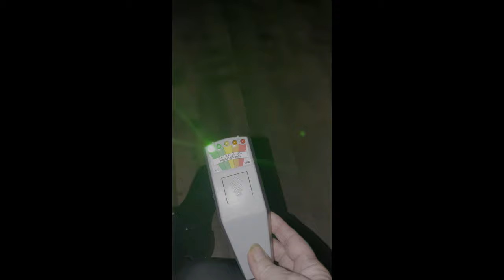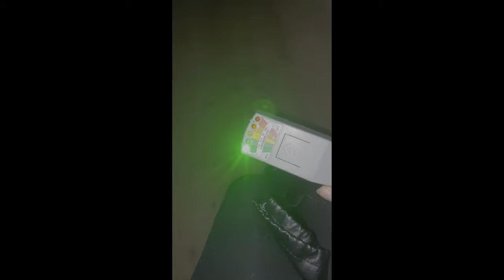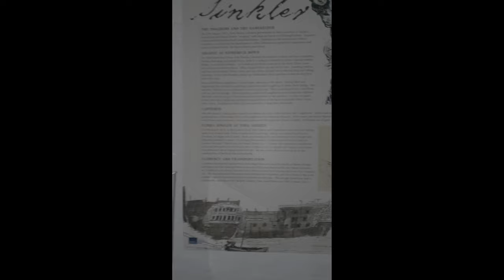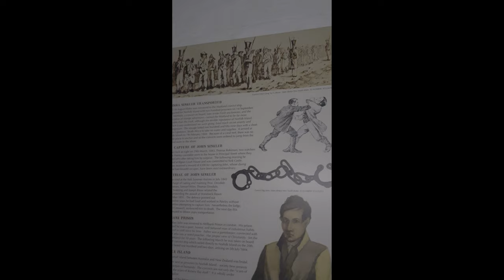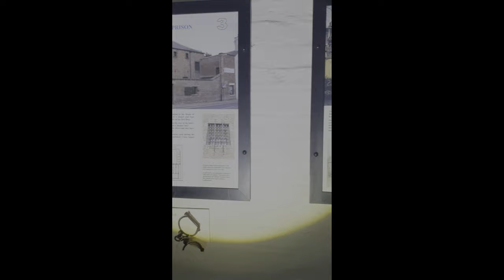Creepy Ghost Hunt (Woman in a trance) ripon Workhouse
Please click the links below to see the history and more and if you want to see the Facebook page search for Haunting Nights official you can browse their page for more.